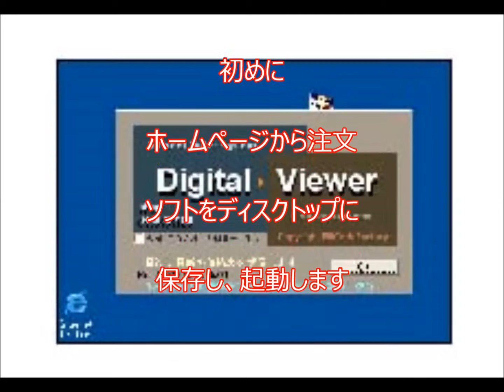デジカメ写真ネットプリントの方法はカメラのコバヤシ激安即配便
デジカメ写真プリントの方法はカメラのコバヤシ激安即配便
ネットで早く届く高品質なデジカメ写真を注文する方法
良い色、いつまでも色褪せしない、スピーディに、お手ごろ価格でお届けします。プリントのご注文は、注文ソフトを起動してネットで、デジカメデータを送信して下さい。午前中にご注文いただいたネットプリントはスピード即日出荷いたします。
デジカメネットプリント注文の手順や一連の流れと説明のページ

デジカメ写真に記念文字を入れる注文をする方法
文字入れ写真の詳細ページはこちら
大伸ばしプリントもネットで注文する方法

ネットプリント情報局

AqiatMBQCZu-_K33ccGB3Q

ゆうメール便を使いますので関東各県では翌日配達となります。

デジカメデータの保存について、
長期の保存を考えた時、一番良いのは「写真」にしておくことと考えます。
メディアでのデータ保存は以外に難しいです、
メディアの紛失や静電気でデータが消えることもあるかもしれませんし、
パソコン本体に保存しておく場合でもパソコンが壊れた時データはどうなりますか。
「写真」にしておくのが一番とお奨めしています。

お客様の「笑顔」や「想い」を写真にしてお届けいたします

写真専門店のデジカメプリント
〒292-0051　木更津市清川1-3-11　電話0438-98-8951

品質保証！
良い色、いつまでも色褪せしない、スピーディに、お手ごろ価格でお届けします。

安心受取！

初回限定に限り、クレジットか郵便振替票でのお支払いとなります。

ご注文は注文ソフトを起動してプリントをご注文下さい。
注文ソフトはこちらです
デジカメプリント注文の仕方を解説したビデオです。
千葉県
格安デジカメプリントは業界最速　即日発送　翌日配達、
鮮やかさ　美しさ　色あせしにくい　プロの品質保証付き、
大量注文には　ボリュームディスカウントもあります
価格比較
価格
フォトアルバム
フォト本
印刷
プリント
スマホ
スマートフォン
500円 フォトブック 比較
ネットプリント 値段
ネットプリント 納期
ネットプリント 長持ち
ネットプリント 日数
ネットプリント ネットワークプリント 比較
ネットプリント おすすめ
ネットプリント 送料無料
ネットプリント 使い方
ネットプリント 使い方 iphone
ネットプリント つや消し
ネットプリント 店舗
ネットプリント 最安
ネットプリント 最速
ネットプリント 冊子印刷
ネットプリント 最短
ネットプリント 削除
ネットプリント サイトを印刷
ネットプリント 参加票
ネットプリント 証明写真
ネットプリント 写真
ネットプリント 写真 サイズ
ネットプリント シール
ネットプリント 写真 比較
ネットプリント シャープ
ネットプリント 縮小
ネットプリント 手差し
ネットプリント 写真 値段
ネットプリント 市場規模
ネットプリント スキャン
ネットプリント スマホ
ネットプリント すくすく
ネットプリント スマホ pdf
ネットプリント スリーエフ
ネットプリント スクエア
ネットプリント スマホ 比較
ネットプリント スクリーンショット
ネットプリント スマホ 写真

ネットプリント テキスト
ネットプリント 店頭受け取り
ネットプリント 自動補正なし
ネットプリント 自動補正
フォトブック
オリジナルフォトブック
和食
ワッフル
市長
和菓子
湧き水
ワールドゴルフ
眼科
ガス
学童
岩盤浴
ガスト
学区 地図
学校
ガソリンスタンド
議員
議員選挙
餃子
議会
佐倉市 行事
佐倉市 行政書士
佐倉市 銀行